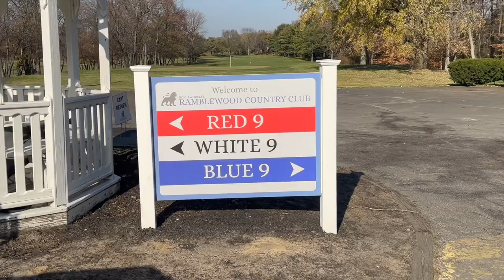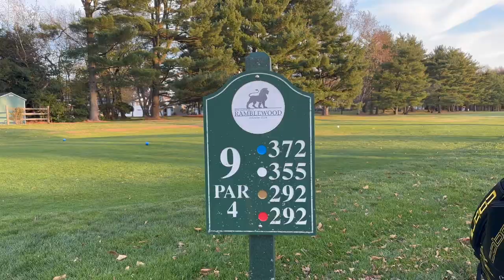Every Shot at Ramblewood Country Club (White Course) - 9 Holes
This is my first time playing at Ramblewood Country Club, a nice golf course in Southern NJ with three 9-hole courses. I played the White course in this video with my friend Jeff.

Birdies Aces And Draws. That’s what BAAD golf is all about.